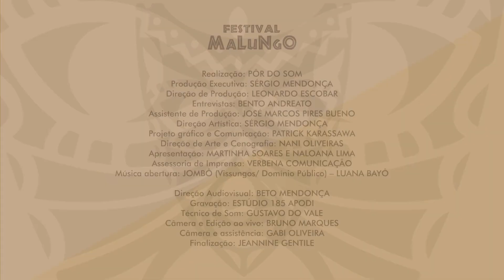Luana Bayô - Canto de Reza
Luana Bayô é cantora, compositora e educadora paulistana. Dona de uma voz grave potente e marcante, seu trabalho é fortemente marcado pela presença da música negra em diáspora. Realiza um forte trabalho na cultura popular brasileira apresentando ritmos como vissungos, sambas, jongos  e outras músicas que fizeram e fazem parte da sua trajetória

Em  "Tambú", apresenta canções autorais e releituras que trazem como tema a espiritualidade, a magia, os feitiços e encantarias  perpassadas por uma musicalidade Congo-Angola, Mandingue, Cabocla, Diaspórica. São vissungos, sambas, jongos  e outras músicas que fizeram e fazem parte da sua trajetória e hoje são apresentados com uma nova roupagem.

O disco foi gravado ao vivo, pela Por do Som, no estúdio 185, durante o Festival Malungo.

Luana Bayô – Voz
Thayná Oliveira – Violoncello
Giovanni Diganzá – Violão/ Viola
Mayara Almeida – Sax/ Flauta Transversal
Cauê Silva – Percussão Geral
Xeina Barros – Percussão Geral

Ficha Técnica do show:
Concepção: Luana Bayô
Direção Artística: Martinha Soares
Complementação de cenário: Martinha Soares
Produção: Ligia Fernandes
Arranjos: Giovanni Diganzá
Maquiagem: Jhonny Bodonni
Figurino: Mônica Anjos
Cabelo: Josyas BarberShop
Acessórios: Ojirê Ventura

Realização: Por do Som
Produção Executiva: Sérgio Mendonça
Direção de Produção: Leonardo Escobar
Assistente de Produção: José Marcos Pires Bueno
Direção Artística: Sérgio Mendonça
Projeto gráfico e Comunicação: Patrick Karassawa
Direção de Arte e Cenografia: Nani Oliveiras

Direção Audiovisual: Beto Mendonça
Gravação: Estúdio 185 Apodi
Técnico de Som: Gustavo do Vale
Câmera e Edição ao vivo: Bruno Marques
Câmera e assistência: Gabi Oliveira e Luzia Barros
Finalização: Beto Medonça e Jeannine Gentile
Música